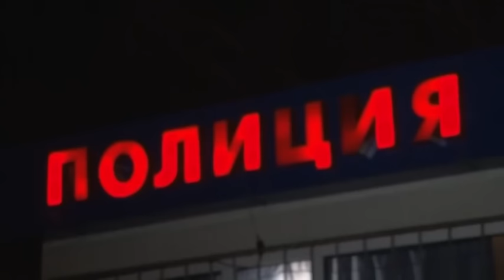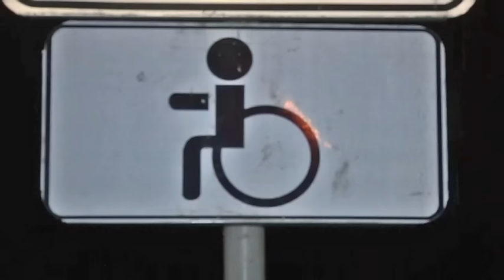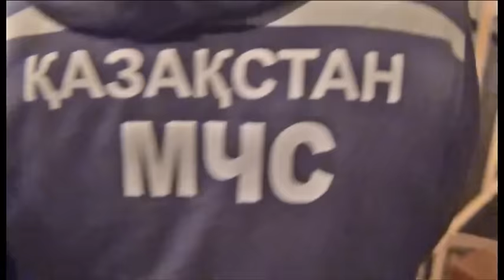Экстренный вызов (7.12.2015)